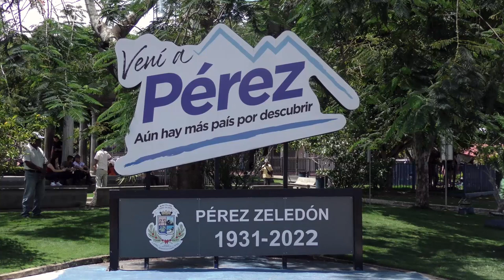Pérez Zeledón tendrá un Plan de Acción Climática